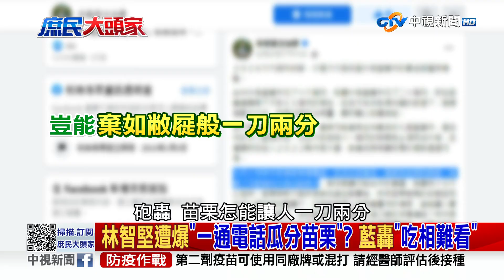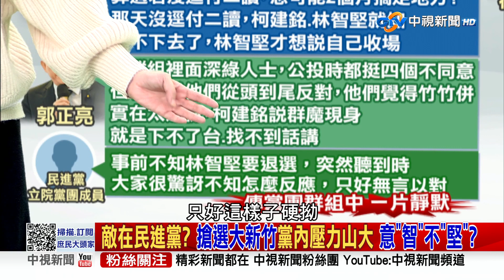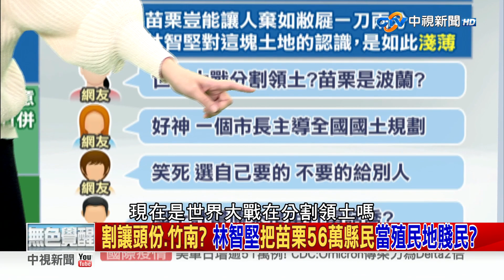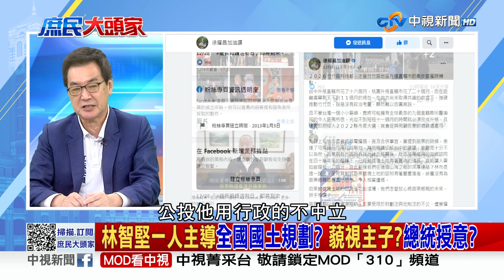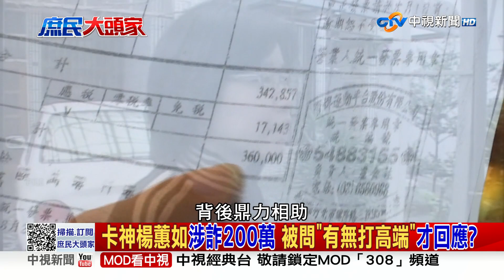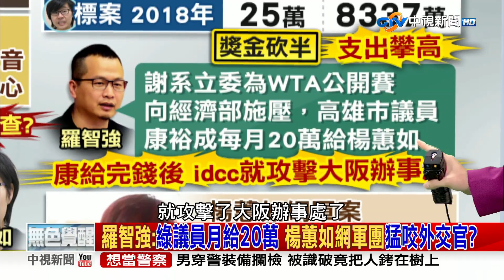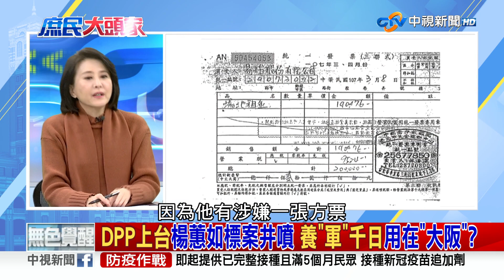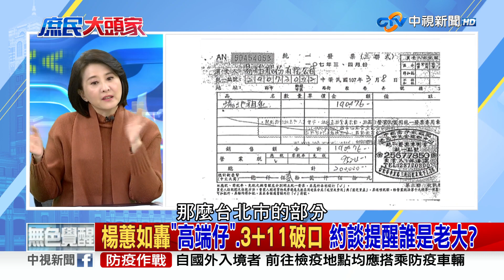徐耀昌:堅要頭份.竹南 剩的給台中 網:把苗栗當波蘭? 2021/12/29 PART 1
【本集來賓】
1.鄭麗文　立法委員
2.費鴻泰　立法委員
3.王鴻薇　台北市議員
4.施正鋒　東華大學教授